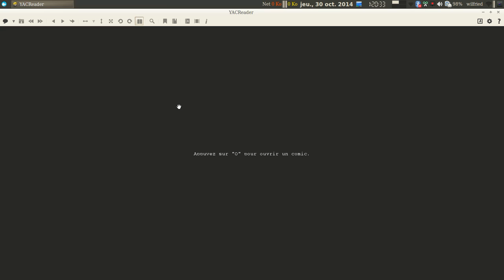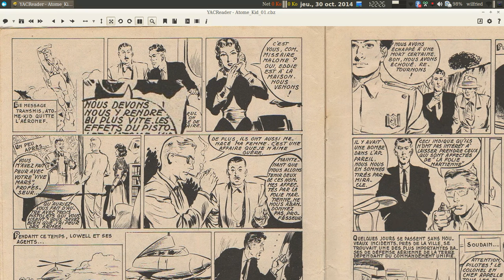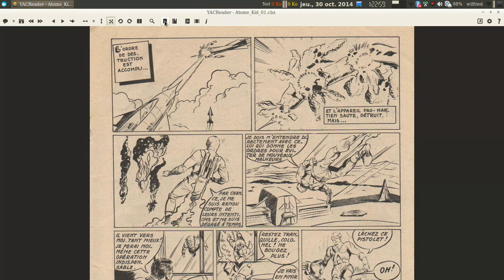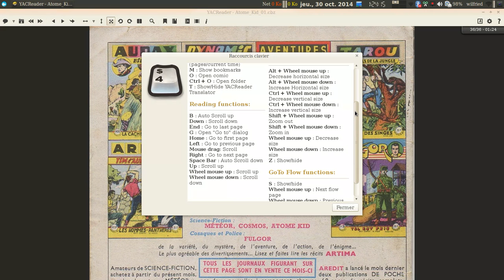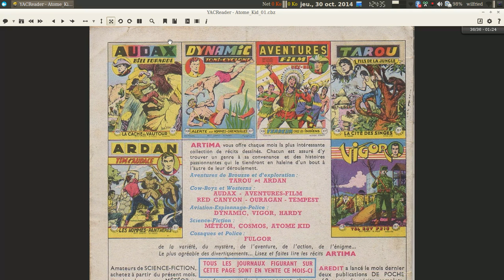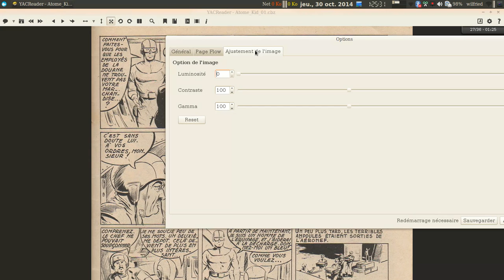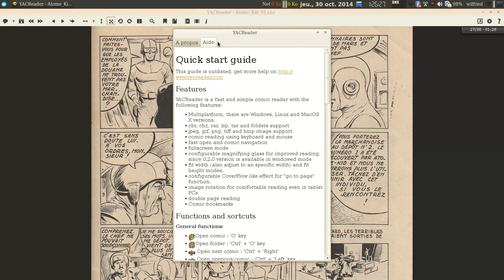Présentation du lecteur yacreader sous linux